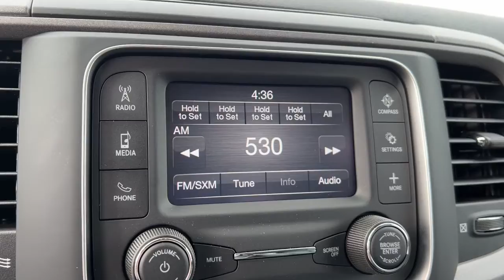2022 Ram 1500 Classic Edmond, Cushing, Stillwater, Shawnee, Chandler, OK 220121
[LISTING _TYPE] 2022 Ram 1500 Classic
2022 Ram 1500 Classic Tradesman - Stock#: 220121 - VIN#: 3C6RR7KT5NG225330

We are Home of the Patriot Pledge, featuring first years maintenance for free, you receive an Engine for Life Warranty, 24 hour roadside assistance for life, and complete peace of mind for the cheapest overall ownership experience. Patriot has the BEST prices, BEST selection, and BEST service in Oklahoma! We will absolutely NOT be undersold on any new vehicle! Every customer can receive our internet price!! Most customers will qualify for additional rebates that are conditional to each customer and could be up to an additional $7,250 based on availability, qualifications, and make/model. We average an extra $2,102.73 in found rebates for our customers! **This 2022 Ram 1500 Classic Tradesman is equipped with HEMI 5.7L V8 Multi Displacement VVT 4WD**, ** and this 1500 Classic is trimmed in Bright White Clearcoat with Black interior**, 17 x 7 Steel Wheels, 2nd Row In Floor Storage Bins, 3.21 Rear Axle Ratio, 3.92 Rear Axle Ratio, 40/20/40 Split Bench Seat, 4-Wheel Disc Brakes, ABS brakes, Active Grille Shutters, Air Conditioning, AM/FM radio, Anti-Spin Differential Rear Axle, Black Exterior Mirrors, Black Grille w/Black RAM's Head, Brake assist, Carpet Floor Covering, Center Hub, Class IV Receiver Hitch, Delay-off headlights, Driver door bin, Dual front impact airbags, Dual front side impact airbags, Electronic Shift, Electronic Stability Control, Engine Calibration Flash, V2, Exterior Mirrors w/Heating Element, Front anti-roll bar, Front Armrest w/3 Cupholders, Front Center Armrest, Front Floor Mats, Front License Plate Bracket, Front wheel independent suspension, Fully automatic headlights, Heated door mirrors, Heavy Duty Vinyl 40/20/40 Split Bench Seat, Low tire pressure warning, Manual Adjust Seats, No Satellite Coverage w/HI/AK/PR/VI/GU, Occupant sensing airbag, Overhead airbag, Overhead console, ParkView Rear Back-Up Camera, Passenger door bin, Popular Equipment Group, Power door mirrors, Power steering, Power windows, Protection Group, Quick Order Package 27B Tradesman, Radio data system, Rear anti-roll bar, Rear Folding Seat, Rear seat center armrest, Rear step bumper, Remote Keyless Entry w/All-Secure, Remote USB Port - Charge Only, Rotary Shifter-Black, SiriusXM Satellite Radio, Speed control, Storage Tray, Tilt steering wheel, Traction control, Tradesman Black Package, Variably intermittent wipers, Wheels: 17 x 7 Semi-Gloss Black Aluminum.brbrBright White Clearcoat 2022 Ram 1500 Classic Tradesman 4WD 8-Speed Automatic HEMI 5.7L V8 Multi Displacement VVT Price includes: $1500 - Bonus Cash 22CNA. Exp. 07/05/2022